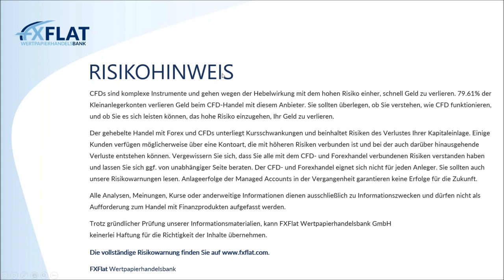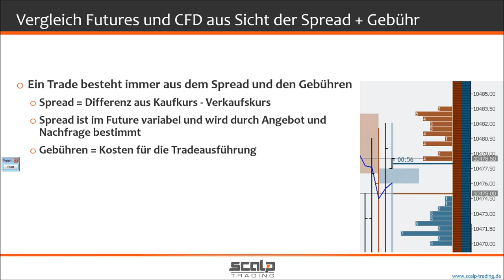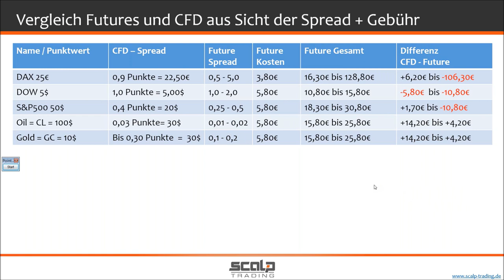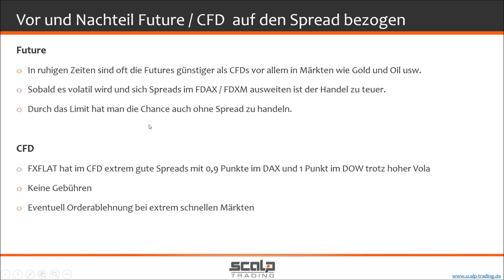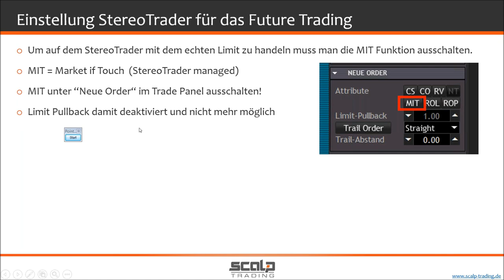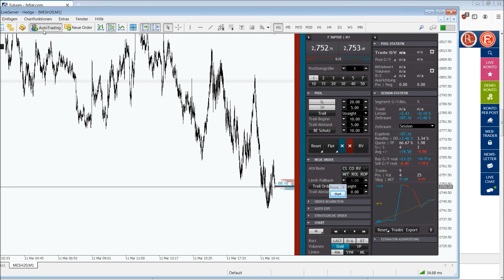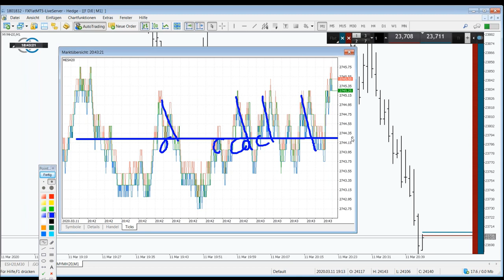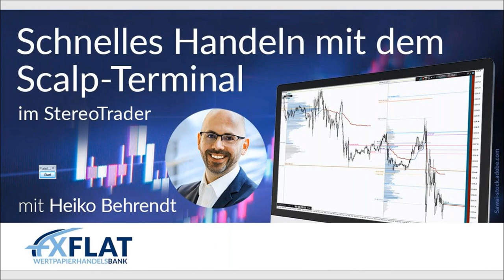Heiko Behrendt - Futures Handel mit dem StereoTrader 11.03.2020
Termine bei FXFlat:
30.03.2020 | 18:00 Uhr | Forex-Screener - Einführung, Neuerungen und Praxis-Beispiele
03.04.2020 | 14:15 Uhr | Dirk Hilger - Non-Farm Payrolls (NFP) Livetrading
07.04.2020 | 08:45 Uhr | Dirk Hilger - StereoTrader Livetrading zur Börseneröffnung am Morgen
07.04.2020 | 18:00 Uhr | Martin Goersch - Traden auf Wolke Sieben
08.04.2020 | 10:00 Uhr | Oliver Najjar - Einblick & Trades aus dem Tradingroom
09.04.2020 | 07:45 Uhr | Thorsten Helbig - forexPRO-Systeme Livetrading
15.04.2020 | 15:00 Uhr | Heiko Behrendt - Futures Handel mit dem StereoTrader